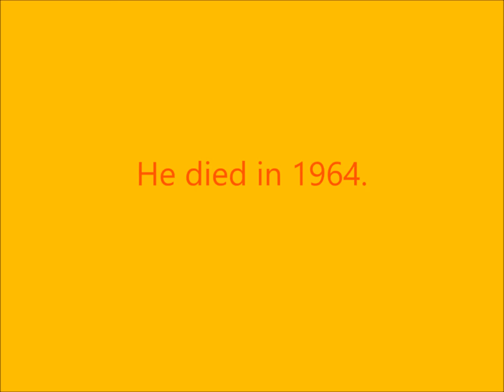Kunihar (ancient name Hatkot)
Kunihar is a small town in Solan District. Also known as "Hatkot" and "Choti Vilayat". Kunihar is situated, alongside Kuni khad in shape of garland so is the name Kunihar.
कुनिहार सोलन जिले का एक छोटा शहर है। जिसे "हटकोट" और "छोटी विलायत" के नाम से भी जाना जाता है। कुनिहार स्थित यह  कुणी खड के साथ-साथ माला के आकार में है, इसलिए कुनिहार नाम है।